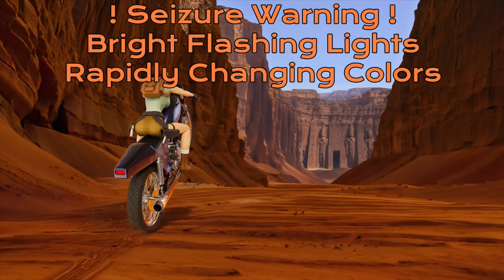MrFullCrumb | Tomb Raider 1 Remastered | 17 - Scion Sanctuary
Time to figure out the Sanctuary of the Scion. There's a lot of interesting and strange paths, and I'm not entirely sure how I'm supposed to get to some of them. I guess we'll find out!

Tomb Raider is one of the original adventure games hailing from the 1990s, being released in 1996 originally for Playstation 1 and Sega Dreamcast. It featured some... questionable models by today's standards, but without it, the adventure game scene that we know would likely have not existed.

=Credits=
Intro:
cdrom1019
End Card:
Starman3
Logos:
Starman3 - (Starman3 and StormStrikerSX9)
Cdrom1019 - (MickeyMario64)

00:00 GSL Intro Start
00:44 MrFullCrumb Intro
01:04 Main Episode